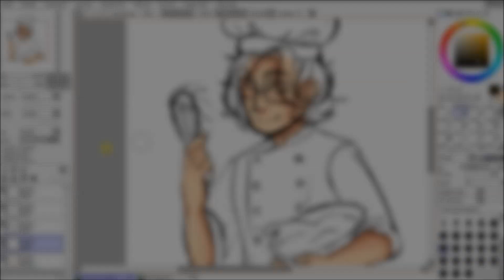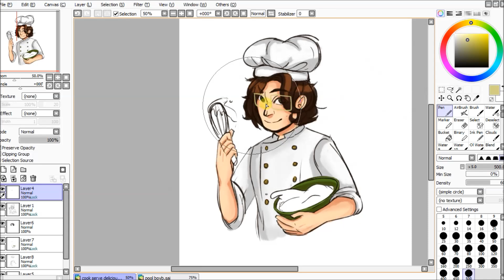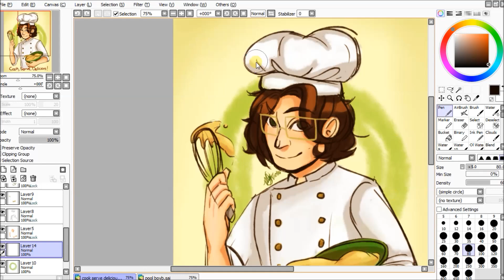[Speedpaint!] Chef Nilesy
i seriously need someone to remind me to record when i draw something. needless to say, i decided last minute and that's why the videos so short orz. also i think the audio quality is better this time bless.